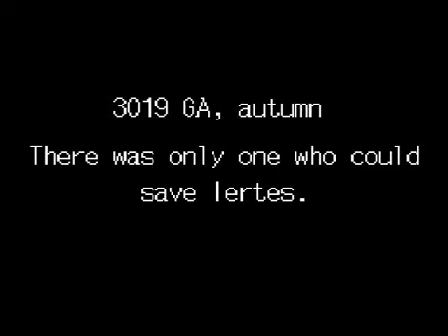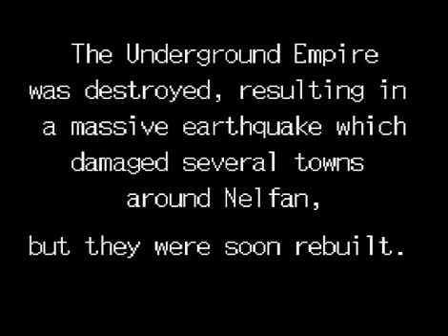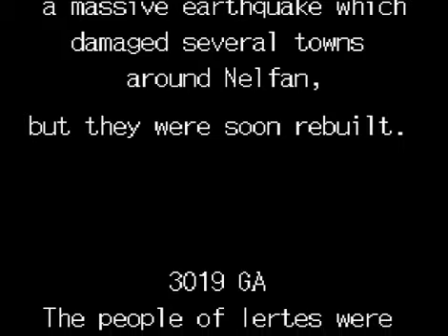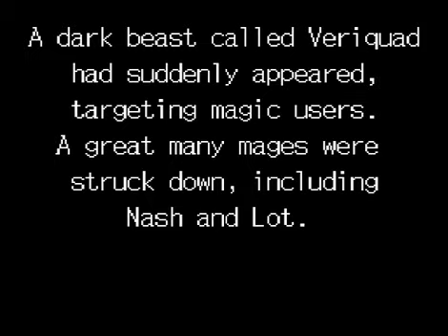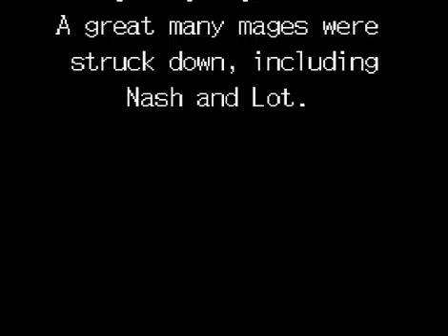Ancient Magic Bazoo! Mahou Sekai 14 (SNES, RPG, English)